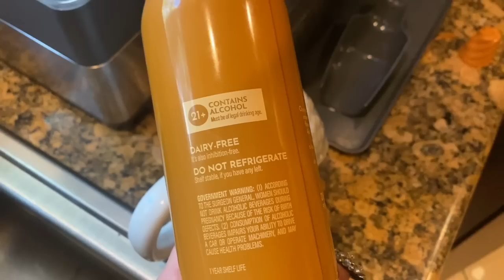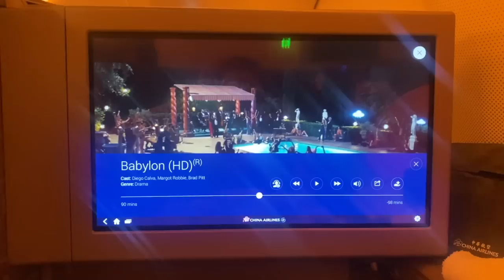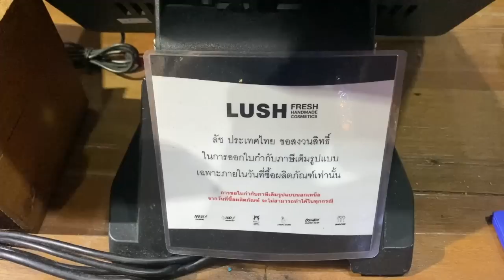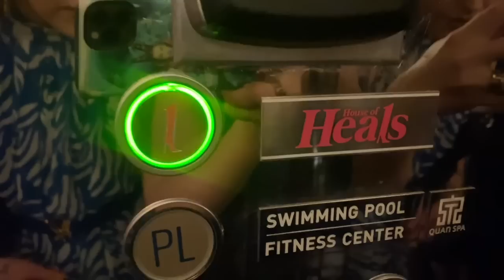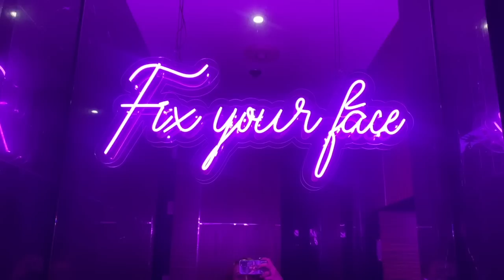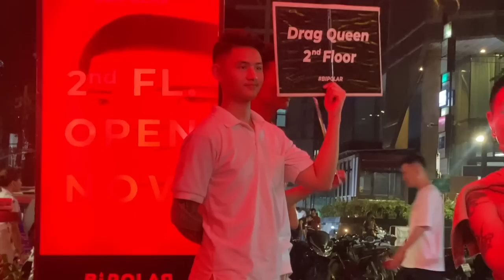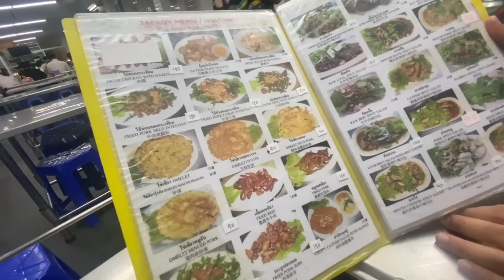LAGANJA ESTRANJA | A Day In The Life Of: Laganja Takes Thailand ✨ Part One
The daily vlogs are back! This week Laganja takes off for Thailand! Sit back, relax, and spark it up for this fun vlog!